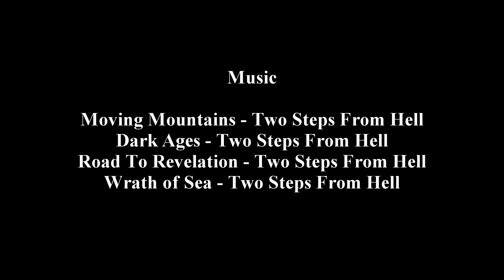PS2 : random highlights from Miller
Random moments i found more or less interesting during my Miller trip.

Since SOE put a xp*2 event for [¡¡¡UPGRADED!!!] players right before my PS2 break i decided to make a NC and TR on Miller and ended up playing mainly the TR one to switch weapons a bit (I missed you my 0.75 ads speed Jaguar) while learning the new sounds and getting a TR ready for the weapon revamp/rebalance/addition/whatever coming who knows when (and i don't want to play two faction on the same server.)

Been a while since i played miller, almost a year in fact with my now deleted NC char (BR50 with a alpha squad boost wasted, i'd rather make a new char with a fresh boost). The gameplay there feels more impressive than it was at the time and it was already quite good; more things in orders, more information in proximity chat and fights are often more interesting (well except alerts because TR really dominate those sadly, but who could expect alerts to ever be good anyway.)

Starting this sunday i'm going to slow down my PS2 playtime by a lot, my long awaited PS2 break is finally there and i can now relax far away from noobish shotgunscrubs, MAXs, necromancer parties, vehicle spam, alerts' "metagame", freezes, 5000ms ping and all the other bullshit SOE managed to put into this game.
SOE, start UPGRADING your game and stop fucking up every patch then you can talk about subscriptions.